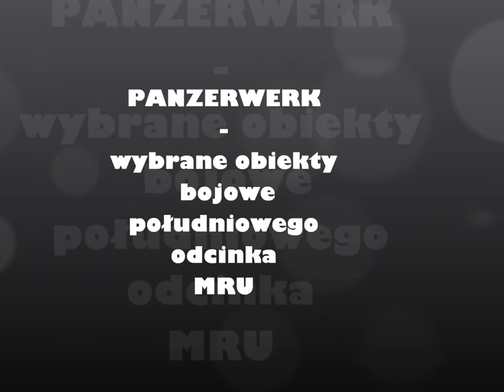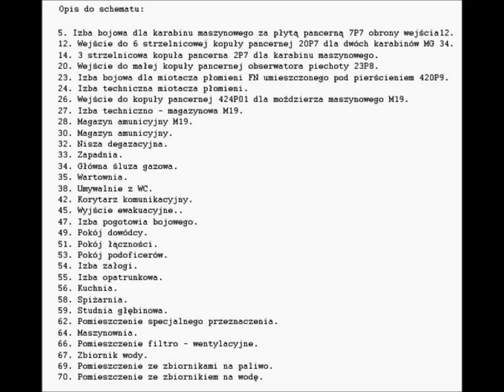Panzerwerk 589 - wybrane obiekty południowej lini MRU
Filmik zawiera fotografię kilku Bunkrów znajdujących się w okolicach Nietkowa, Nietkowic, Brodków w województwie lubuskim.

1) Bunkier 777 - obiekt broniący przeprawy przez Odrę w rejonie Nietków - Nietkowice.

2) Ringstand 58c - mały schron bojowy  wykonany z żelbetonu i wkopany w ziemie.
Załogę stanowiło 2 żołnierzy. Dość licznie schrony te można spotkać na linii Międzyrzeckiego  Rejonu Umocnionego  - Festungsfront Oder-Warthe-Bogen.

3) Panzerwerk 589 - niestety obiekt ten został mocno zniszczony po II wojnie światowej przez wysadzenie obiektu. Starano się w ten sposób wydobyć kopuły pancerne aby pozyskać stal.

Nadal jednak można zobaczyć jak duży stanowił obiekt bojowy.